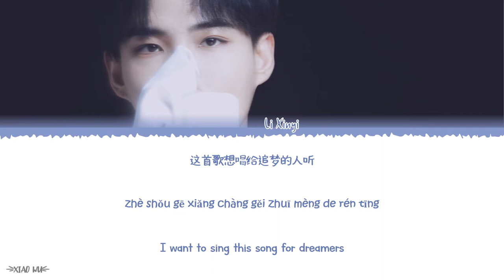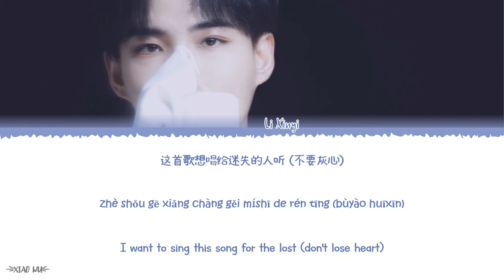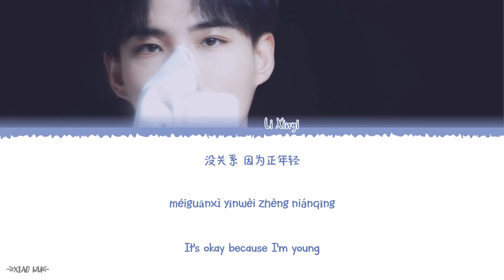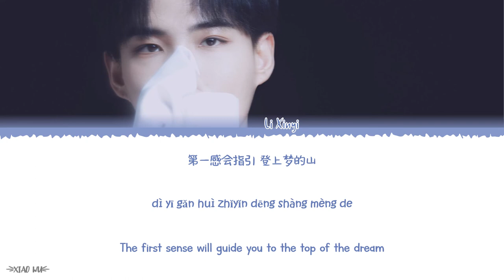First Sense (第一感) - Li Xinyi (李鑫一) Lyrics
Year released:
Song Title: First Sense (第一感)
Artist: Li Xinyi (李鑫一)

Chinese|Pinyin|English Lyrics